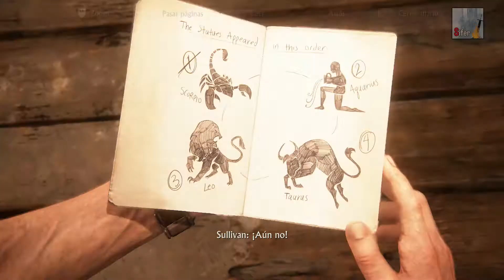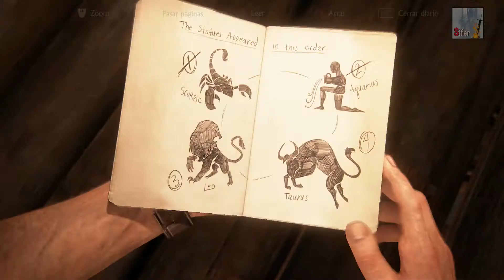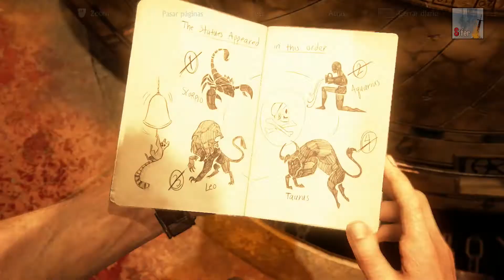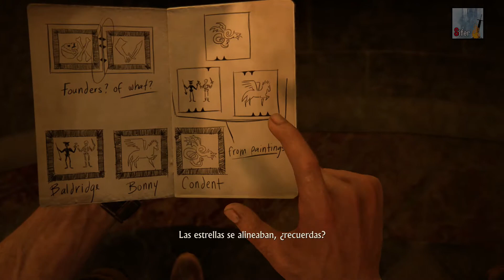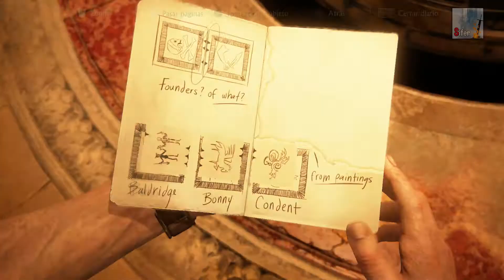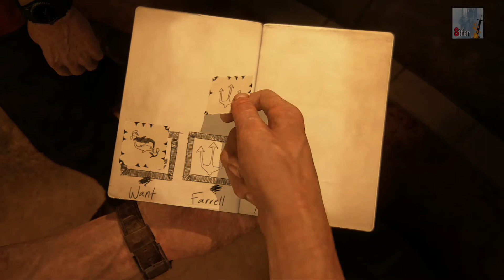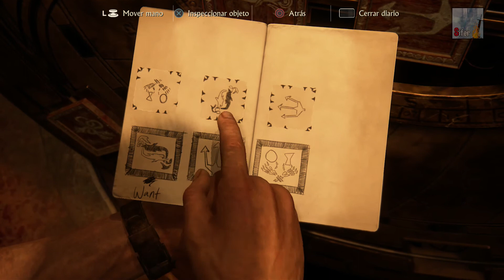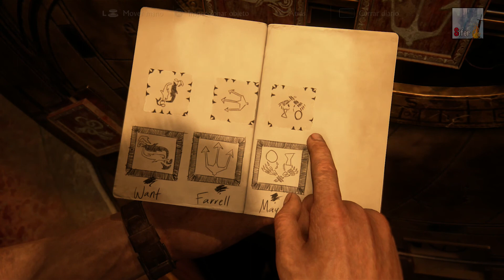Uncharted 4: El Desenlace del Ladrón - Episodio 10: Puzzles de piratas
► ¿Quieres donar? Todo lo de aqui será invertido en mayor calidad y contenido para el canal.